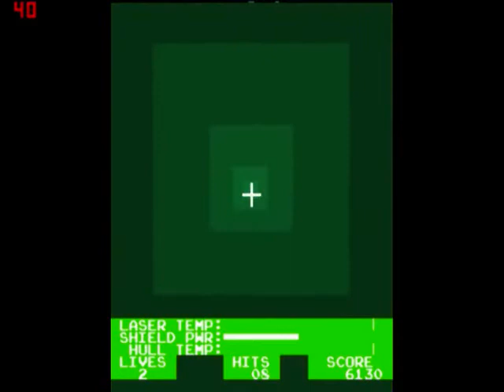Recensione Tunnel Hunt Arcade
Rieccoci nel mondo dei giochi arcade, da sala giochi. Questo gioco sicuramente molti di voi non lo conoscete ma è un titolo realizzato dallo stesso creatore di Battlezone, grande classico a grafica vettoriale. qui invece ha reso la semplicità qualcosa di appagante e imperdibile, solo che c'è qualche controindicazione, sicuramente vi verranno dei mal di testa a causa della frenesia continua di questo shootem up